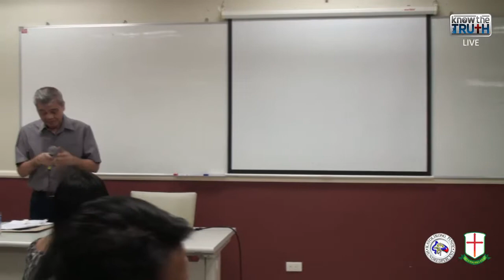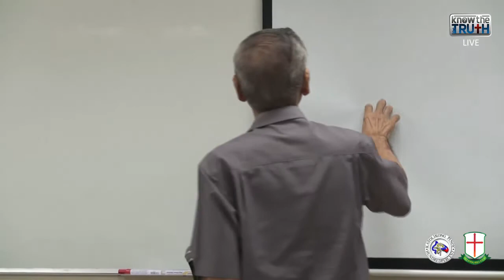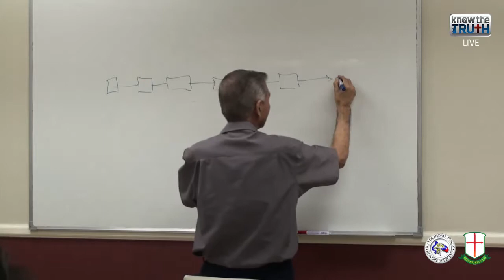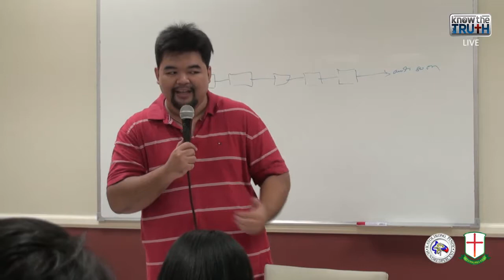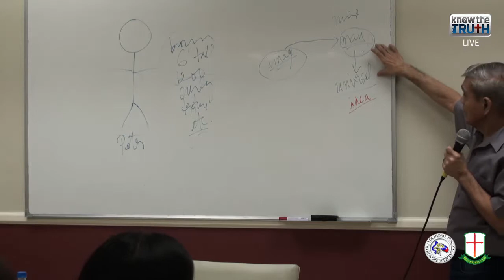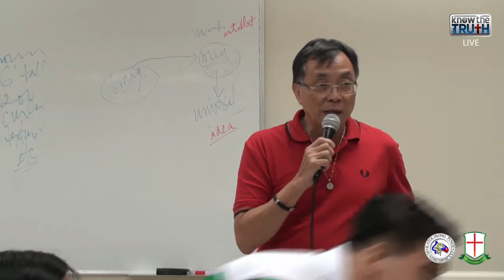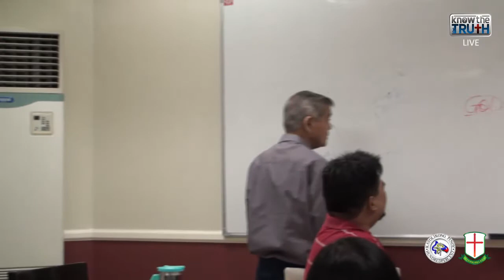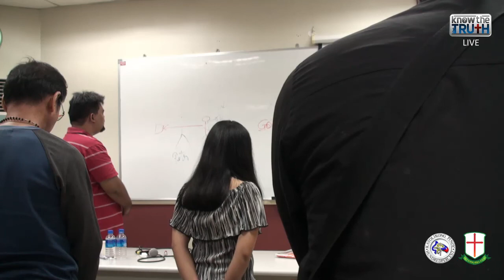Apologetics Using Reason 02 December 2017 02 23 23 PM